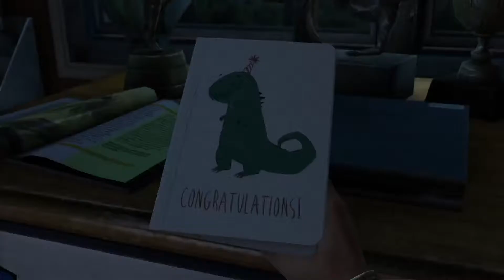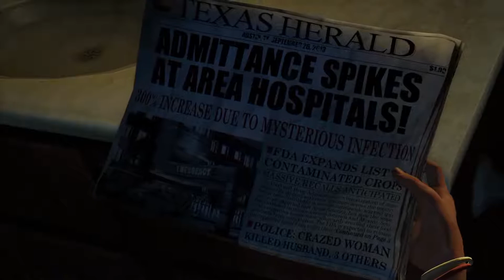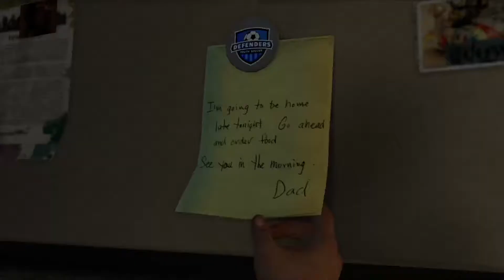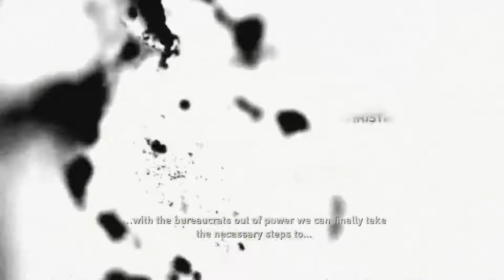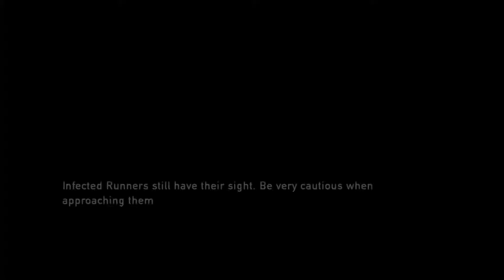The Last Of Us Remastered (Part 1)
The last of us remastered story mode.